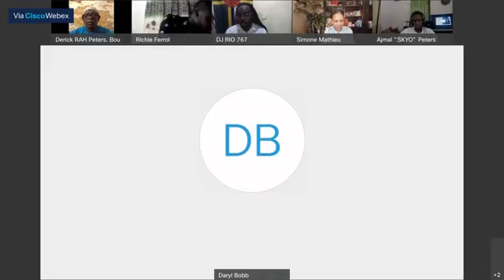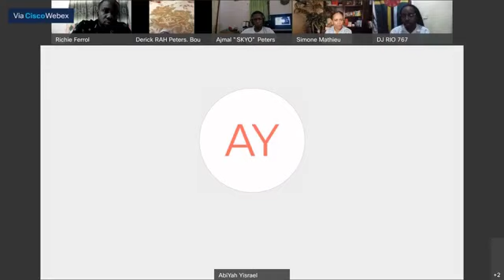Roots Connection On Q - December 8th, 2021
Hosts: Dr. Simone Mathieu
Guests: Daryl Bobb, Derrick 'Rah'Peters, Ajmal Peters, Nicole 'AbiYah Yisrael' Alfredl, Dylan 'DJ Rio' Laudat & Richie Ferrol
Topic: Beyond the entertainment industry. How thousands of other Dominicans are impacted when we cancel carnival. What are the alternative options?